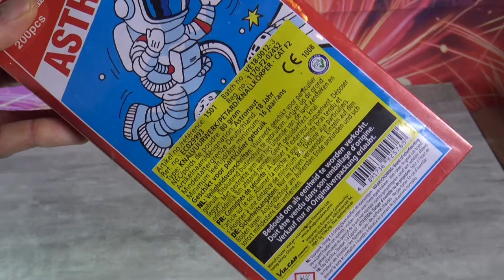Vulcan Europe Astronaut 200 Stück kleine Böller